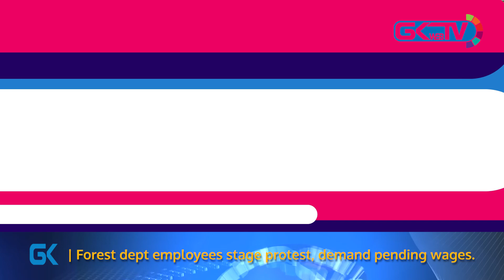Daily News Bulletin - Wednesday, 20 January 2021